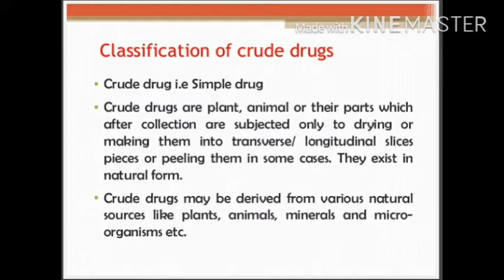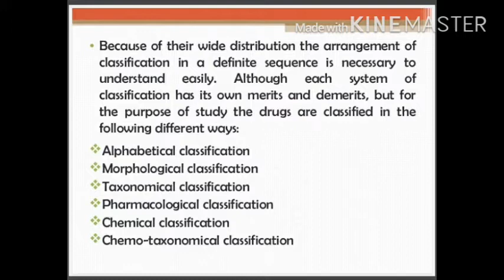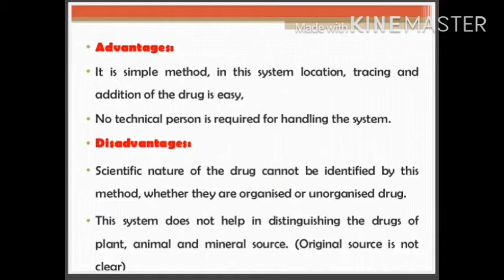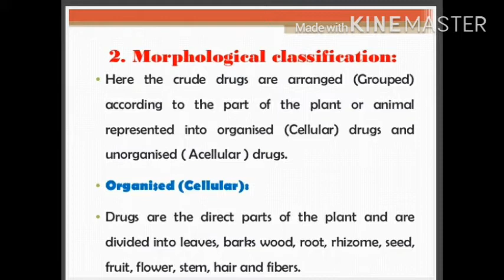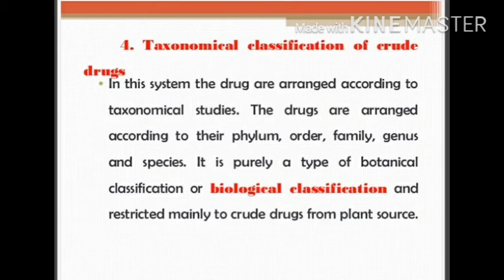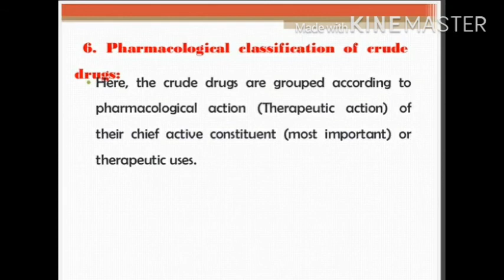Diploma in pharmacy Lecture 7